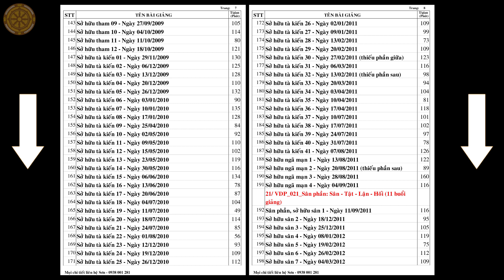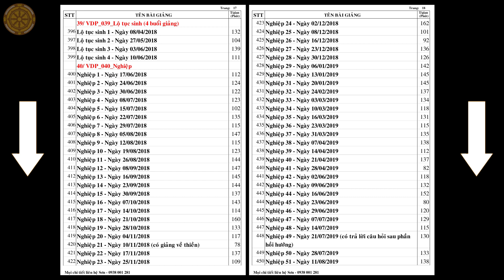Danh mục bài giảng VI DIỆU PHÁP từ năm 2004 đến nay - Sư Cô Tâm Tâm thuyết giảng.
Link tải Danh mục bài giảng VI DIỆU PHÁP và FILE âm thanh MP3: